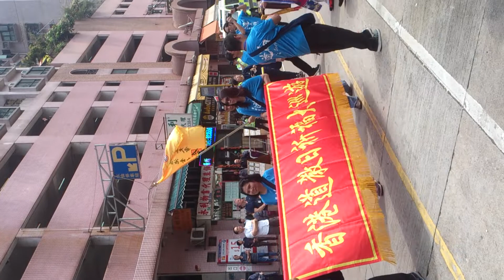MOV 0053,2019年己亥年道教日大巡遊. 2019 Taoist Day Celebration & prayer.